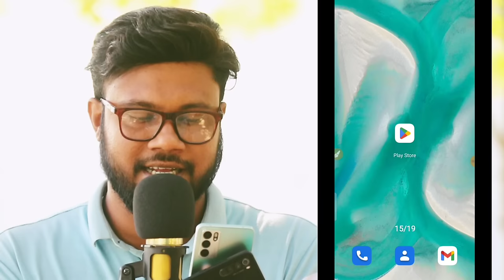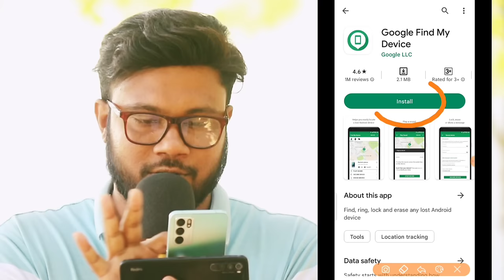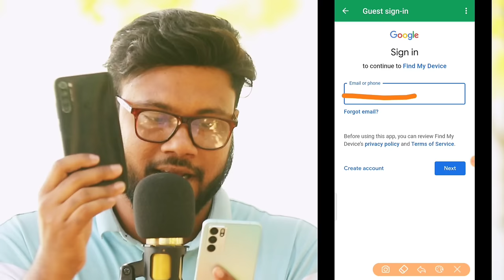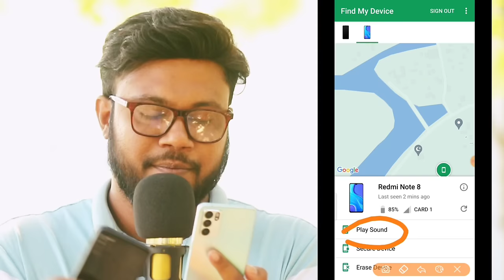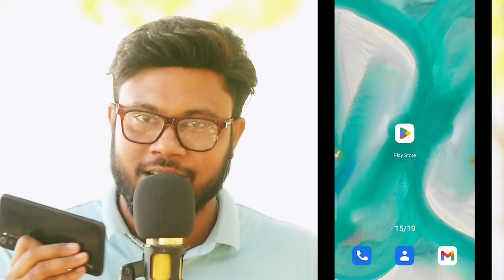মোবাইল হারিয়ে গেলে খুজে পাওয়ার সহজ উপায় | Shohag Khandokar !!